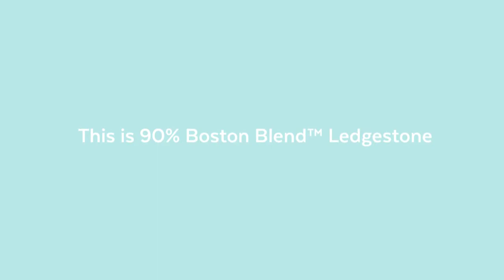How to Mix Thin Veneer Stone Shapes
Set high above the valley, this stunning installation of Boston Blend™ Thin Veneer encompasses all sides and foundation of this traditional home. The distinct look is created with Boston Blend™ Ledgestone for 90% coverage with larger Boston Blend™ Mosaic pieces tightly cut into the dry ledge look. This design coupled with paper thin joints, even where the mosaic shapes appear, make the result elegant, natural and most pleasing to the eye.